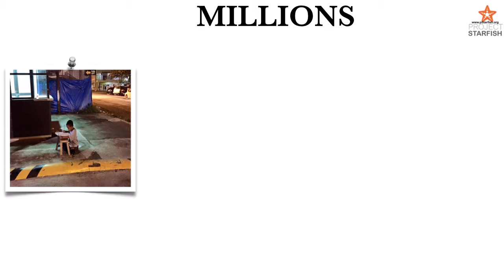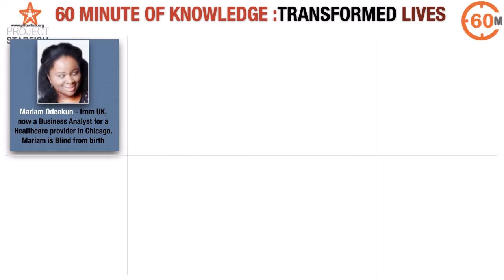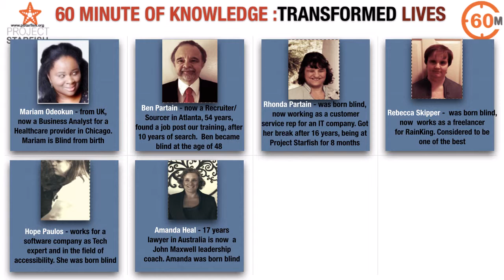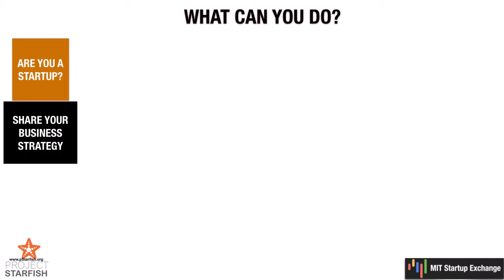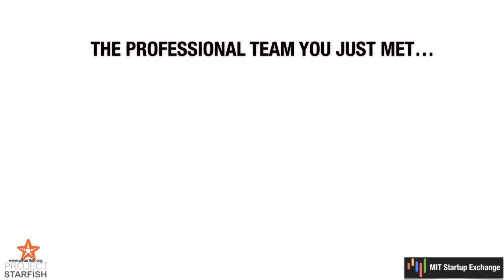60Minutes 2Impact : A Knowledge Share Platform to solve Unemployment